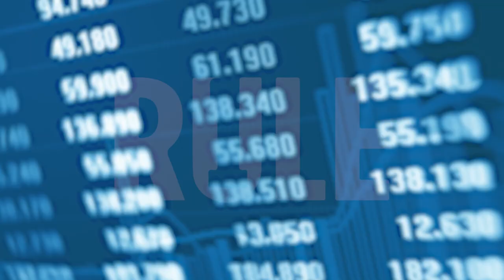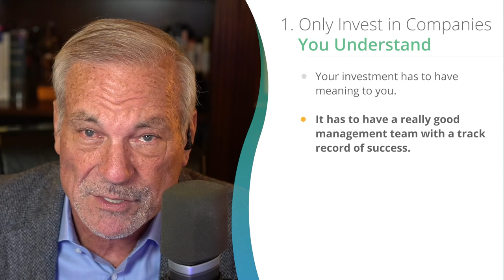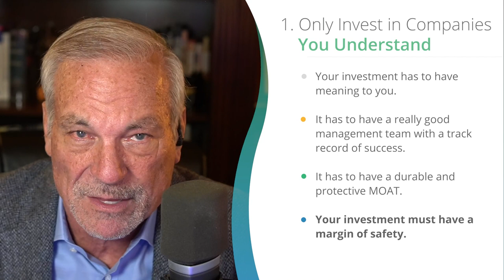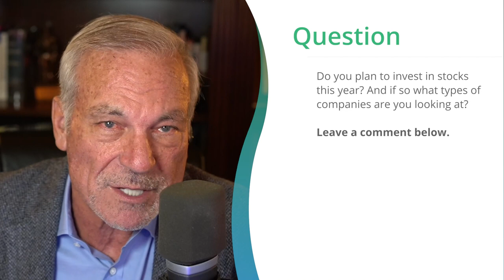Best Ways to Invest in Stocks in 2022 | Phil Town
You may be wondering, what are a few of the best ways to invest in stocks in 2022?
In this video, I will show you how to invest in stocks, even in a market as unpredictable as this one.

If you don’t know how to invest in the midst of all the uncertainty in the market, you’re not alone. Learn to invest with certainty by downloading my 5 Big Numbers Guide. Click the link above to download!

Timestamps
00:00 - Intro
01:25 - Only Invest In Companies You Understand
03:13 - Evaluate Financial Metrics

So we’re at the early stages of a new year which often means it’s time to set new goals and make big changes. But just because we flipped the calendar over, it doesn’t mean everything will change—especially when it comes to the stock market.

We’re still experiencing rising inflation and interest rates, shortages of raw materials, and long wait times for many other goods, as well as a booming housing market.